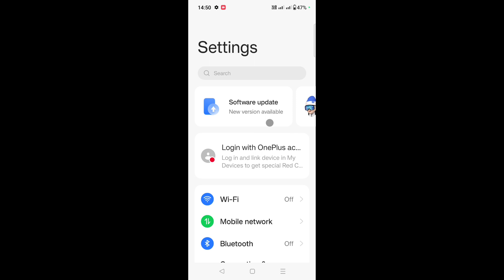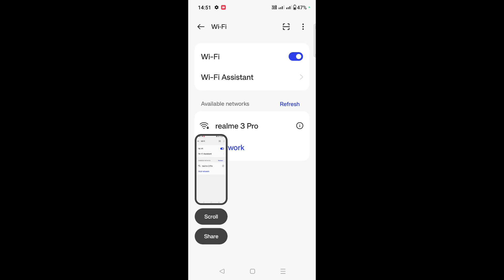OnePlus mobile me wi-fi on off kaise kare।how to turn on wi-fi in OnePlus phone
is video me bataya gaya hai friends ki OnePlus mobile me wi-fi ko on or off kaise kiya jata hai